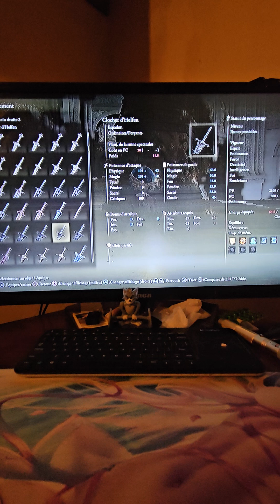25 octobre 2024